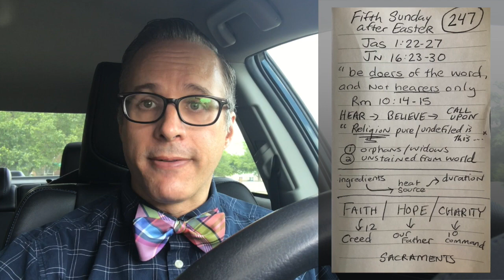True Religion - Lectio on the Go! (Episode 247)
James 1:22-27
John 16:23-30

5th Sunday after Easter

Circuits · Maximilian M.K. Gill